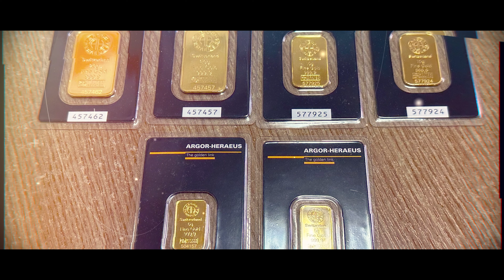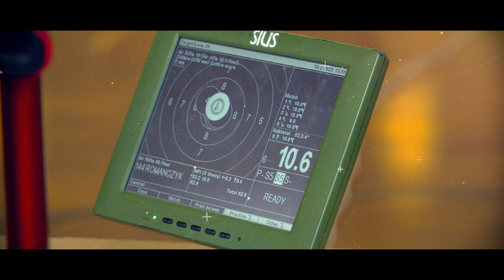XIX WIELKI PUCHAR KACZAWY - ZŁOTORYJA 2023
Do Złotoryi przyjechali uczestnicy Międzynarodowych Zawodów Klasyfikacyjnych PZSS w strzelaniu z broni pneumatycznej.
W hali sportowej Liceum Ogólnokształcącego od piątku do niedzieli trwały zmagania zawodników w konkurencjach z pistoletu i karabinu pneumatycznego na 10m.
Prawdziwe emocje były w niedzielę, kiedy zaplanowano  Wielki Finał, a zwycięzcy otrzymali sztabki złota.
W Wielkim Pucharze Kaczawy startowali m.in. zawodnicy Klubu Sportowego Agat Złotoryja – Daniel Romańczyk oraz Karolina Kowalczyk – Medaliści Mistrzostw Świata.